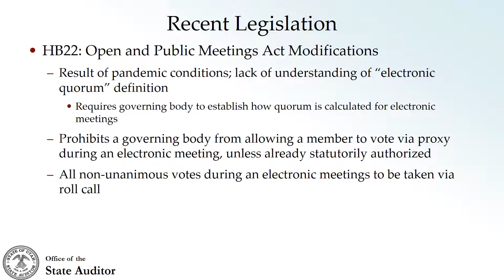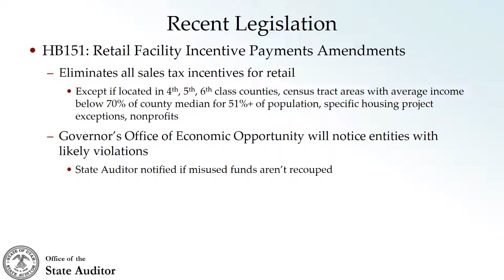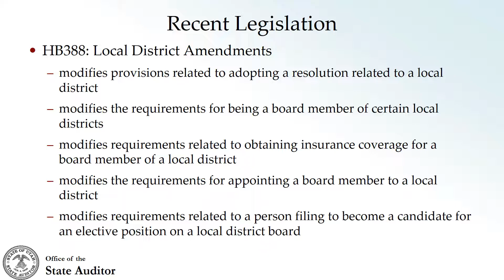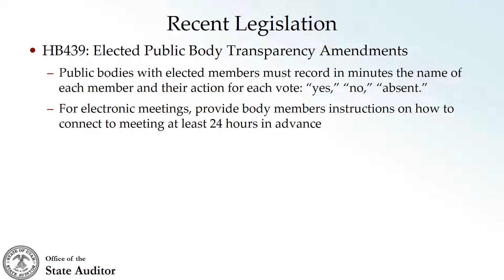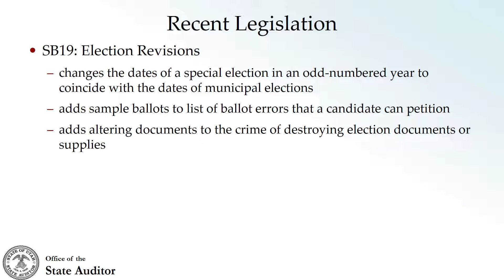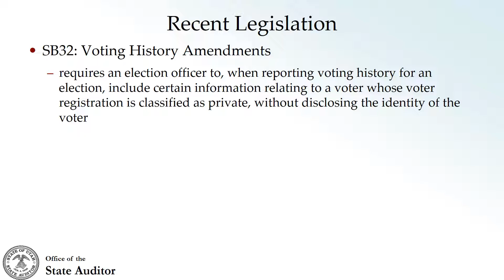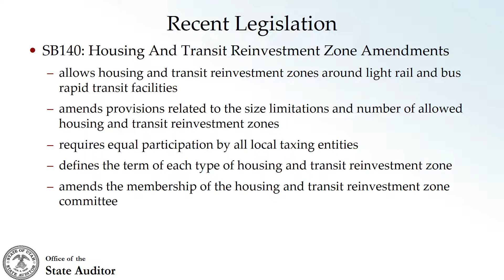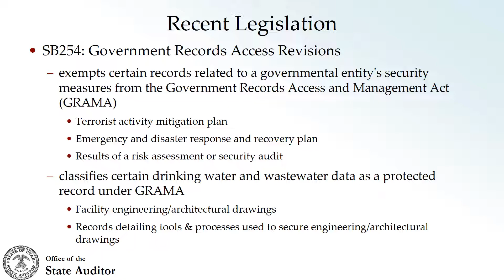Legislative Update 2022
Review selected 2022 Utah Legislative Session bills affecting local governments.